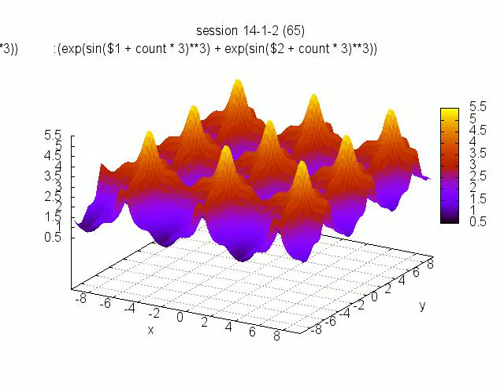image 20170421 153427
C:\WORKS_2\WS\WS_Others\free#\K6H7DD_schroedinger\14_1\movies_14_1image_20170421_153427.avi

res free# / K6H7DD 14#1 / シュレーディンガー方程式 / 20170421_130214